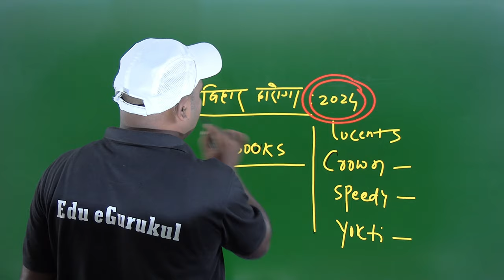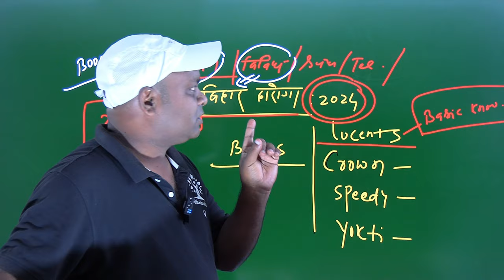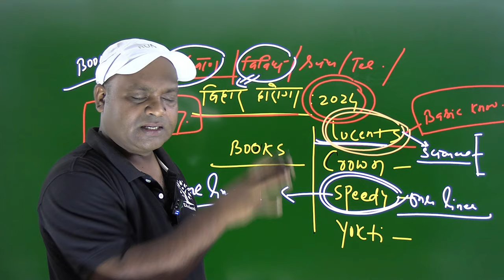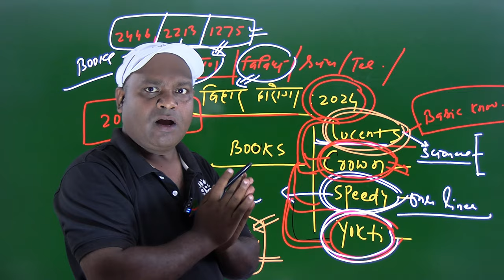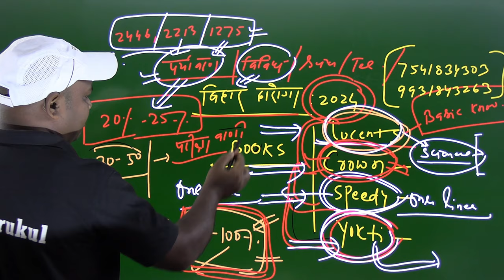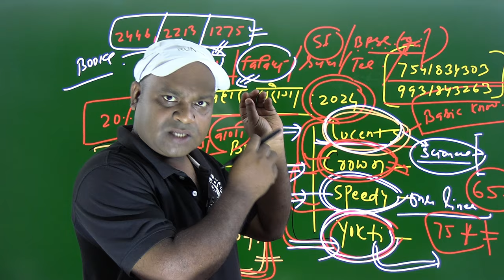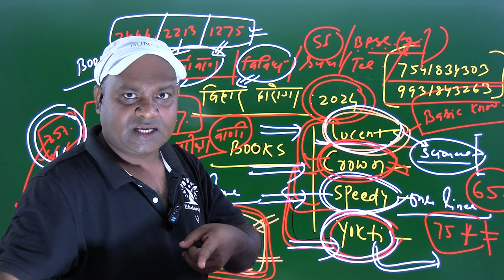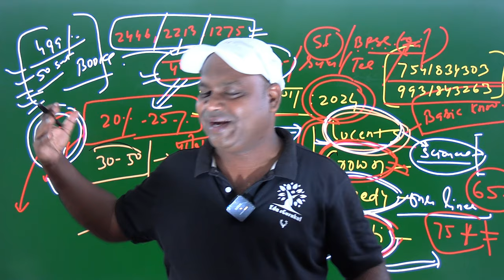बिहार दारोगा के लिए कौन - सी Books 📚 ज्यादा उपयोगी होगा Lucent's, Crown, घटना चक्र, युक्ति या अन्य